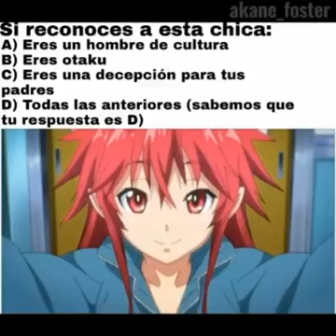Batman y Joker hablando de Memes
- Invita a tus amigos a seguirnos
- Sean felices, coman frutas y verduras
- Cuiden la Tierra, cumplan sus metas

¡LUCHEN POR SUS SUEÑOS! 💫

Créditos: No se, vuelve pronto.